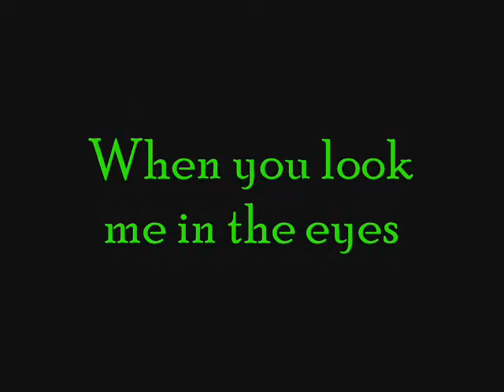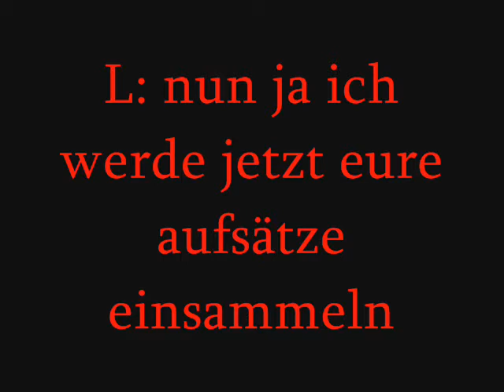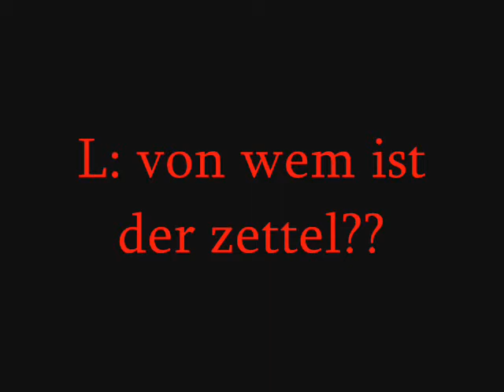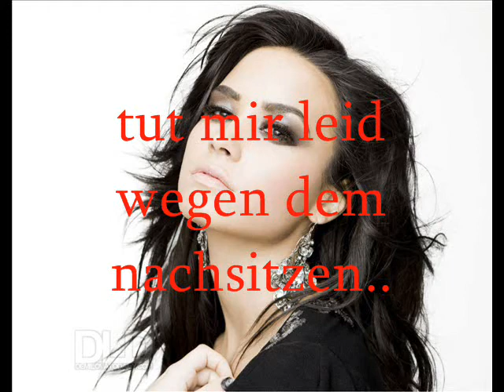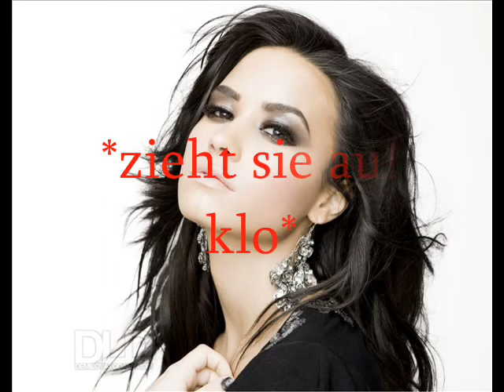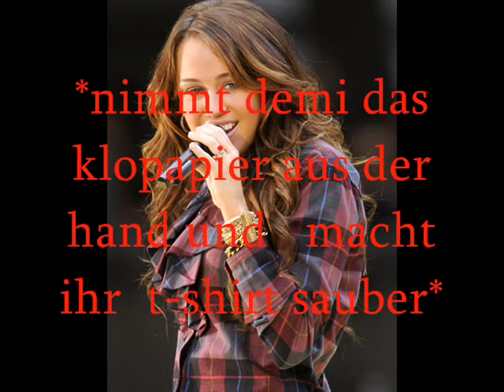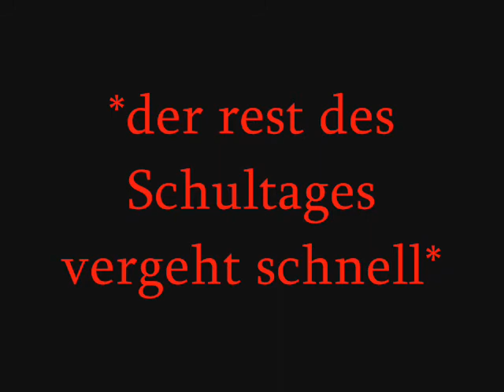when you look me in the eyes 2.wmv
hier ist der 2. teil von when you look me in the eyes..
 viel spaß..